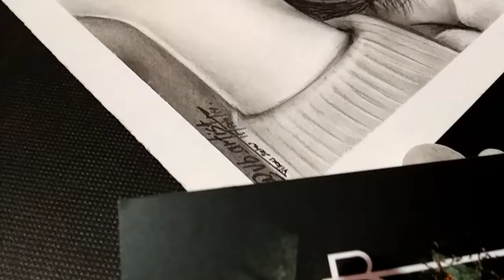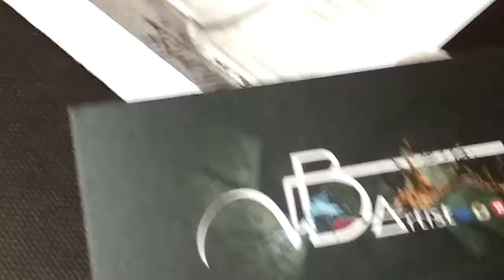Realistic Charcoal pencil Sketch By- VB Artist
Here's the A1l4 size Charcoal pencil portrait on 300gsm sheet.
Took 01:37 hours to make  portrait.
This artwork done by me (@vb_artist)

I hope you like it this artwork.
• VB Artist
• Everything you can imagine is here.
• More than 20+ artworks.

Search: VB Artist's (On All Social Media)

You can use these Hashtags in your post

Thanks for your support n love guys.